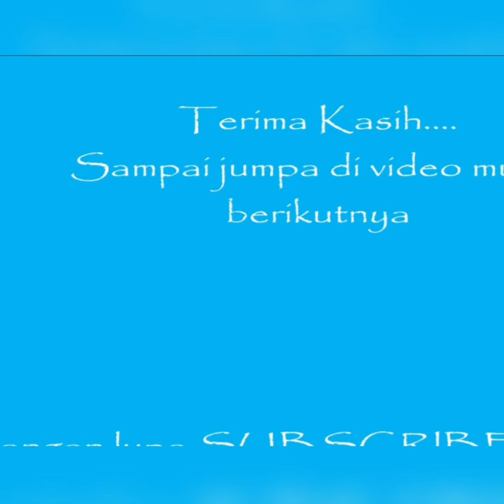Paramitha Rusady - Rasa Cintaku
( edit version )